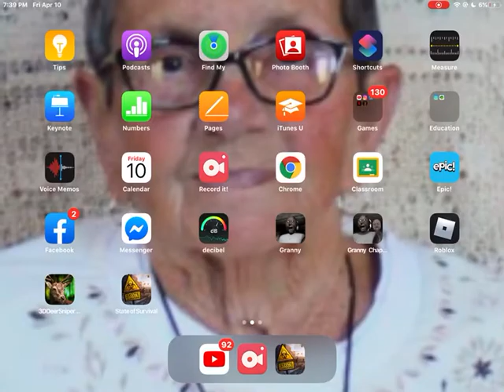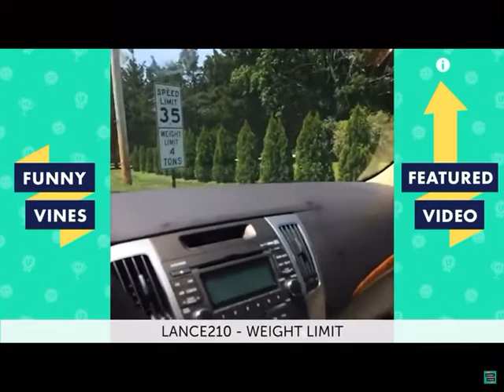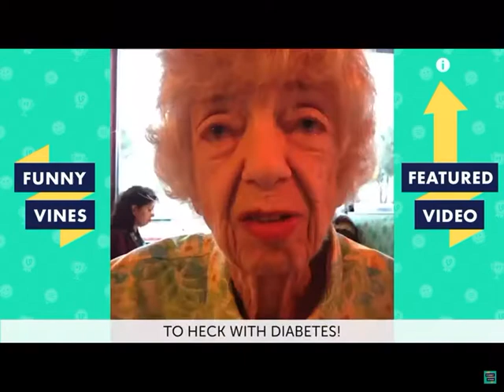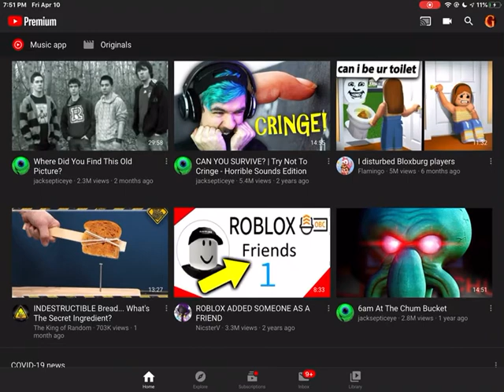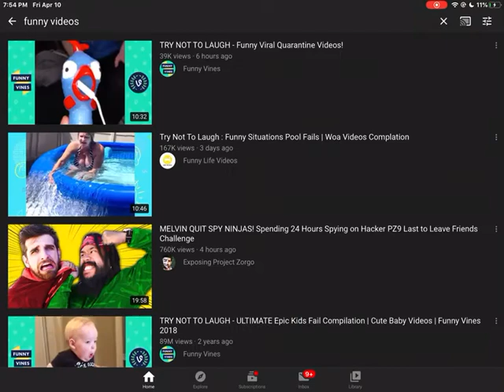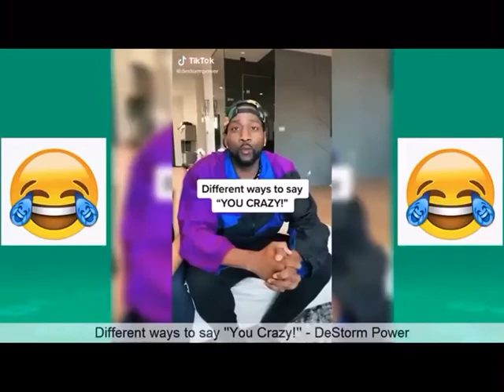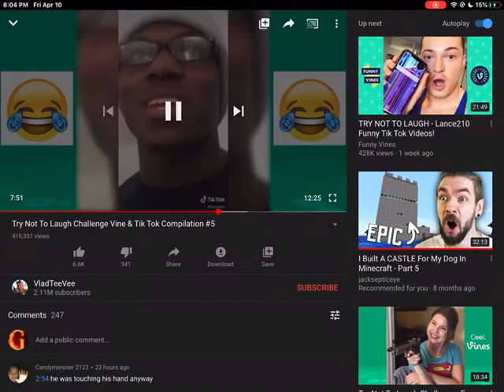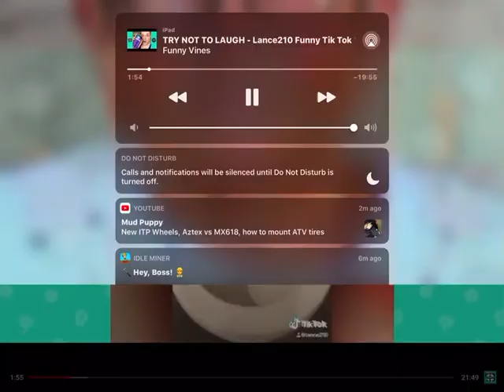Try not to laugh challenge.